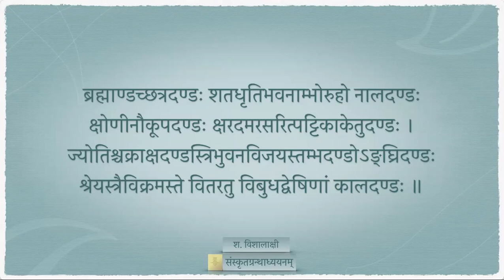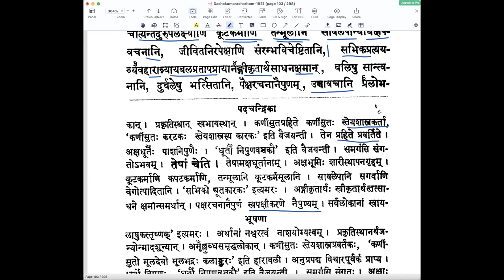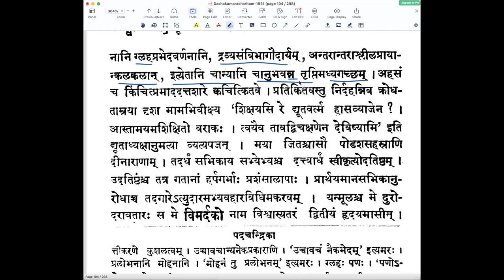दशकुमारचरितम् — द्वितीयोच्छ्वासः — पाठः ०८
पाठः ०८ - अपहारवर्मणः द्यूतसभाप्रवेशः